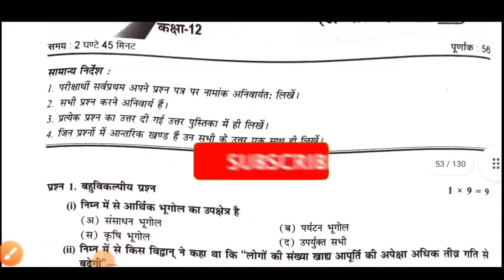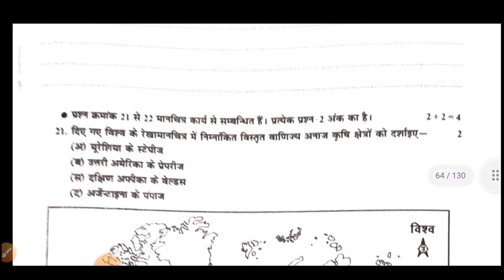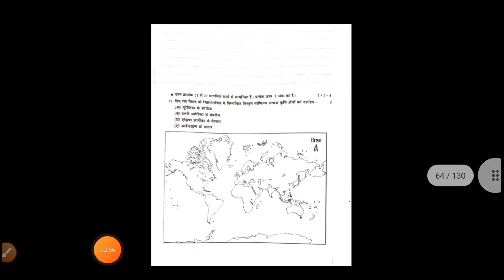12th Class Geography Question Paper 2022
Hello dosto,
आज हम आपके लिए 12th class का Geography ( भूगोल ) का पेपर ले-कर आए है।
धन्यवाद🙏

keywords-
gdeducation | 12th Class Geography Question Paper 2022 | 12th Class Geography Paper 2022

12th Class Geography Question Paper 2022 | 12th Geography Paper 2022